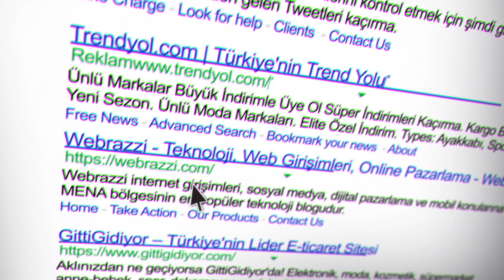КУПИТЬ ДЕШЕВУЮ КВАРТИРУ В АЛАНИИ У МОРЯ 2+1 С МЕБЕЛЬЮ/ ОТКРЫТЫЙ РАЙОН/ Comfort Homes Turkey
Купить бюджетную квартиру в открытом районе Алании. Бюджетная, с видом на море и огромным балконом. До моря 300 метров.
Координаты нашего агентства COMFORT HOMES TURKEY